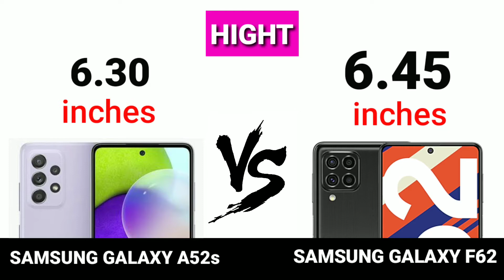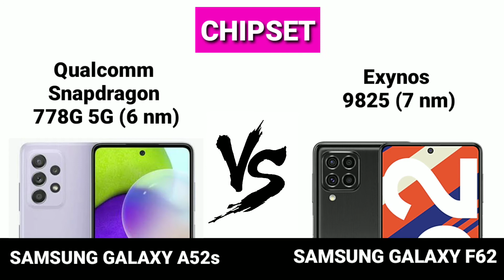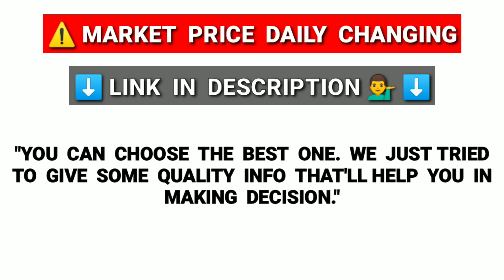Samsung Galaxy A52s 5G vs Samsung Galaxy F62 | Full Comparison & Review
samsung galaxy a52s 5g samsung galaxy a52s samsung galaxy a52s unboxing
samsung galaxy a52s 5g launch date in india samsung galaxy a52s 5g unboxing
samsung galaxy a52s 5g price in india
samsung galaxy a52s 5g mobile samsung galaxy a52s 5g review
samsung galaxy a52s unboxing technical guruji samsung galaxy a52s price in india

samsung galaxy a52s vs a52
samsung galaxy a52s vs m52
samsung galaxy a52 vs oneplus nord 2 samsung galaxy a52s vs a52 5g
samsung galaxy a52s 5g vs oneplus nord 2 samsung galaxy a72 vs a52s